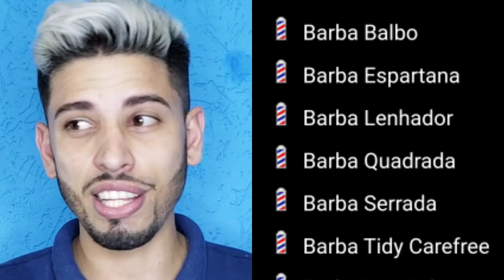✅ Aprenda o Corte PALITADO , Se Você Não Aprender Vai Ficar para Trás ⏳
✂💈 Curso Completo de Degradê
com certificado ✅
por apenas 19,99$ 😱👇

nosso alvo é transformar sua história ❤‍🔥 ✂️💈 Poucas vagas para essa oportunidade QUE mudou a vida de mais de 1.000 mil BARBEIROS 👇

nosso alvo é transformar sua história ❤‍🔥 ✂️ Mais de 3 mil barbeiros já aprenderam com esse método link Abaixo 👇 💈

nosso alvo é transformar sua história ❤️‍🔥